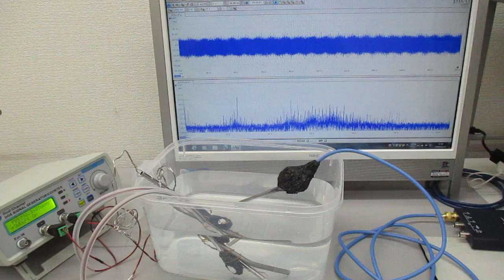超音波実験（チタン製ストローの表面弾性波） ultrasonic-labo